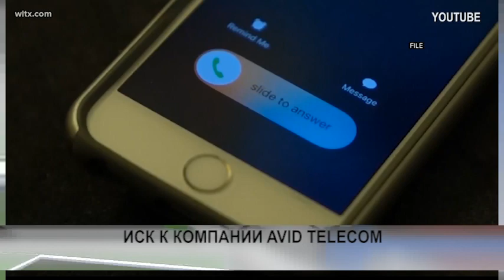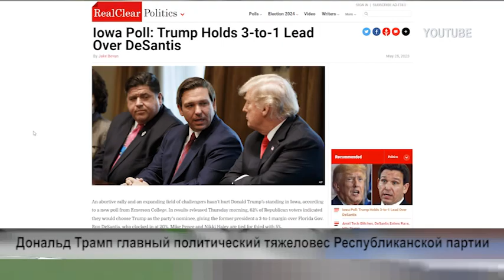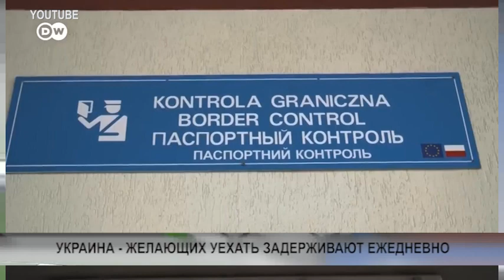NEWS MAY26 2